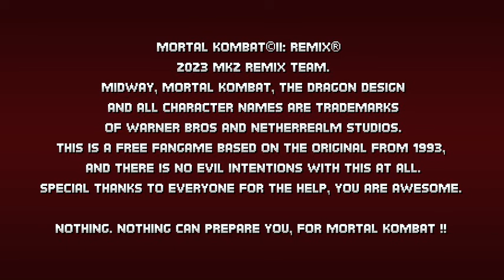Mugen Mortal kombat ll Remix Version 1.1/Gameplay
This mugen was developed by fans who previously worked on MKP by: LeanTM (MK2Remix)